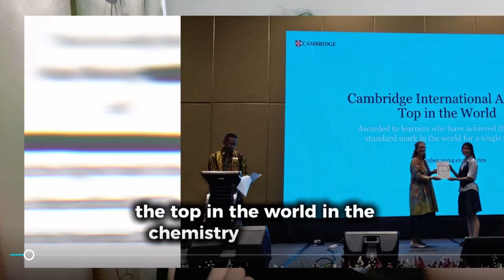TOP IN WORLD Shares Topics 99% OF Students MISS in Chemistry AS LEVEL | FREE NOTES INCLUDED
Struggling with AS Level Chemistry? 🤔 Don’t let these commonly forgotten topics sabotage your exam score! Join Kate, a world-topping AS Level Chemistry scorer, as she reveals the critical concepts most students overlook. This video uncovers the hidden pitfalls that could make or break your grade. Packed with insider study tips, proven exam strategies, and engaging topic breakdowns, this is your ultimate guide to mastering the chemistry topics everyone else forgets. 🚀 Watch now to ace your AS Level Chemistry exam like a pro!

🎓Welcome to Dedikatie, your go-to space for study tips that
actually work.✨

I am a full scholarship Mechanical Engineering student at The University of Hong Kong and founder of the cancer nonprofit organization Little Candle. I won Top in the World in Chemistry AS Level and Top in Indonesia for Physics IGCSE. Graduating as valedictorian of my high school, I also won a national award in NECSC 2025 and full scholarships to the Lumiere Research Breakthrough Scholars and AFS Global STEM Accelerators programs.
I started this channel to share everything I learned about studying smarter, staying motivated, and managing time. Whether you're grinding for exams, prepping for university— you're not alone.

" Why this channel matters to me
I want to inspire and help others struggling with the same problems I did, and increase representation for girls in engineering.

Stick around to experience my university journey with me :)